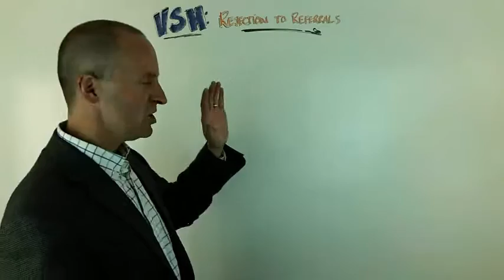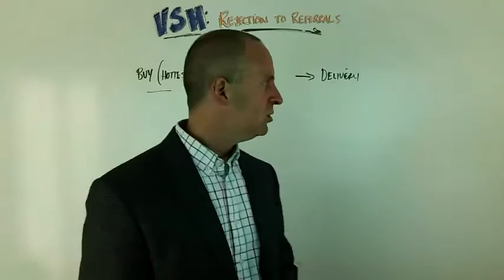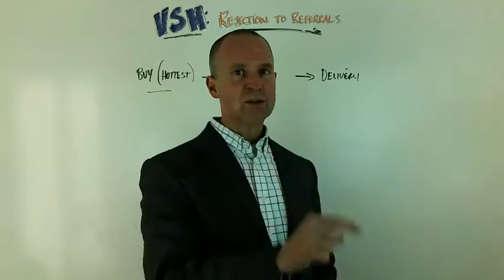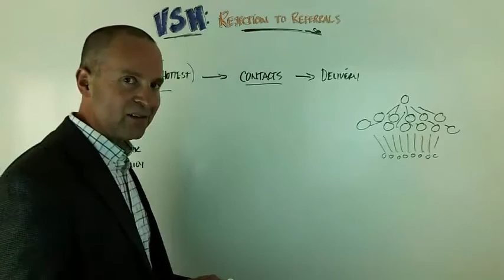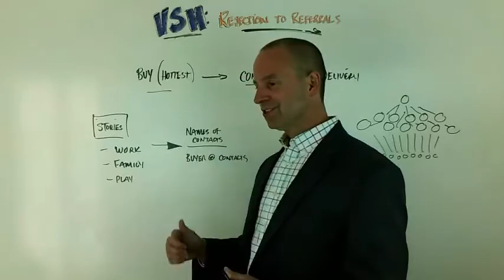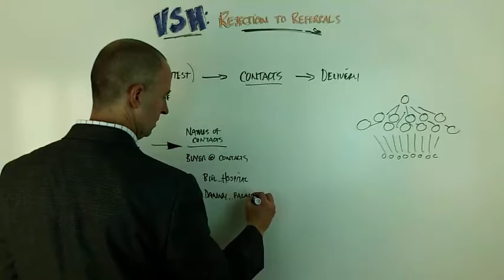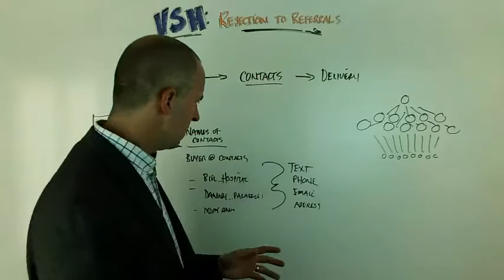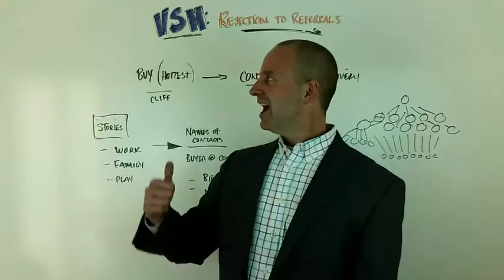Get TONS of REFERRALS without asking? WATCH THIS!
You want a CAR SELLING Career that rewards you with (what feels like) an ENDLESS SUPPLY of REFERRALS?

You GOTTA see this video where Tom explains how YOU can do it too ...without ever ASKING for the REFERRALS!  IT WORKS!!!